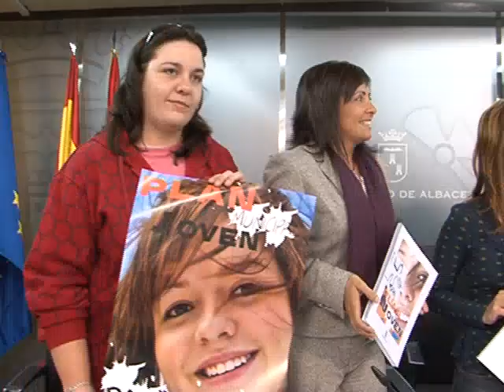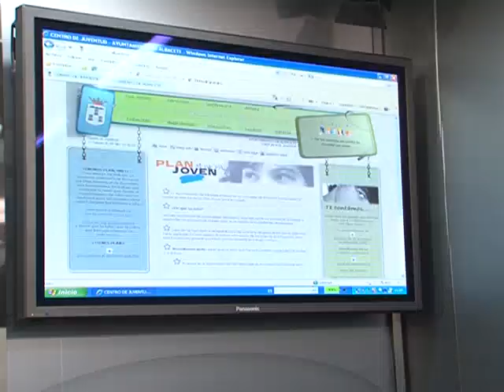Plan Joven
A FALTA DE SU APROBACIÓN EN EL PRÓXIMO PLENO MUNICIPAL ORDINARIO, EL PLAN JOVEN DE ALBACETE ES YA UNA REALIDAD. LA ALCALDESA HA DESTACADO QUE EN SU ELABORACIÓN HAN PARTICIPADO TODOS LOS GRUPOS DE LA CIUDAD Y QUE VA A AFECTAR A CASI 40.000 JOVENES QUE VIVEN EN ALBACETE Y QUE FORMAN PARTE DEL PRESENTE